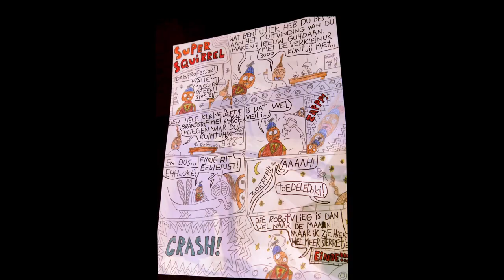Finale NK Striptekenen 2022 - Stripfestival Breda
Uit de ruim 300 inzendingen voor net Nationaal Kampioenschap Striptekenen editie 2022 werden de finalisten gekozen voor de laatste opdracht. Zij kwamen naar Breda om in 2,5 uur een strip te maken met als thema ' Ergens Anders'.
Deelnemers waren:
In de categorie 15 t/m 17 jaar
Belle Burer uit Amsterdam, Byron Acquah uit Cruquius, Doris Jeuken uit Malden, Jayden Weise uit Breda en Rifka van Groenendaal uit Malden.
De categorie 12 t/m 14 jaar:
Dolce Nijland uit Ede,
Misha Leigh-Valles uit Groningen, Roemer Jeuken uit Nijmegen, Tijn Meijer zu Schlochtern uit Wageningen, en Xin Yue Lumen van Hoorn uit Duivendrecht.
De categorie 9 t/m 11 jaar:
Jannah Wahab uit Apeldoorn, Jessica Perez uit Maastricht, Joris Krol uit Zwolle, Olga Pennings uit Oosterend en Senne Dooms uit Dordrecht.
De jury bestaande uit Eric Hercules en Dick Heins maakte op het podium van het Stripfestival Breda de volgende winnaars bekend: Joris Knol in de categorie 9 tot 11 jaar, Roemer Jeuken in de categorie 11 tot 14 jaar en Jayden Weise in de categorie 15 tot 17 jaar.
Alle deelnemers gingen met een grote tas vol stripboeken naar huis en de winnaars komen met hun creatie in stripblad EPPO te staan.